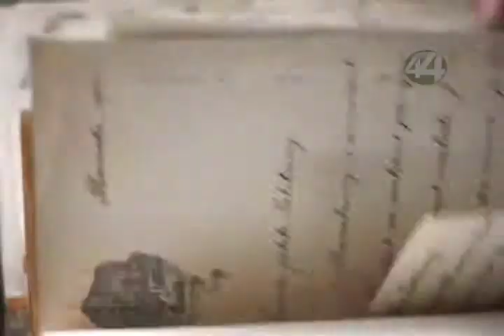Señal Informativa: Recibe Elena Poniatowska premio Cervantes de España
Recibe Elena Poniatowska premio Cervantes de España